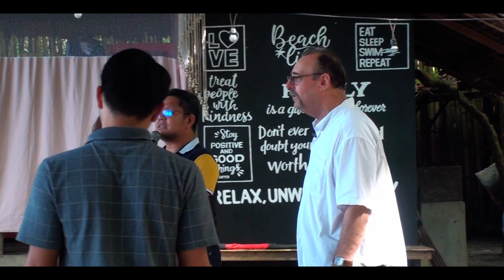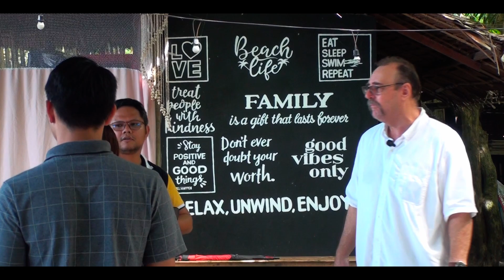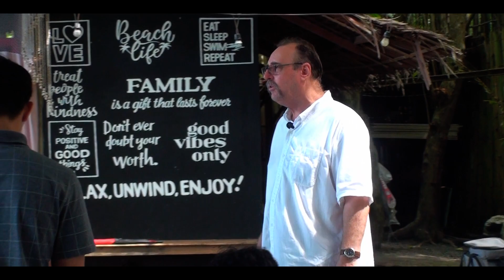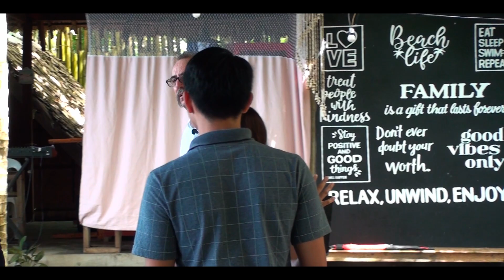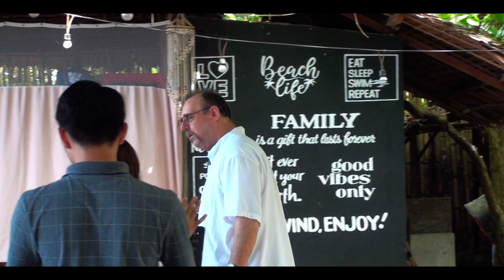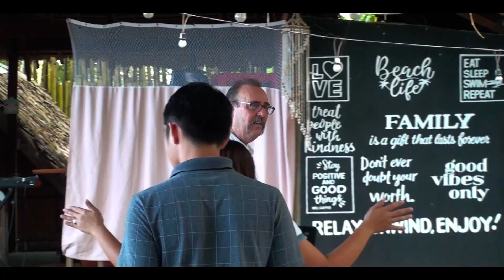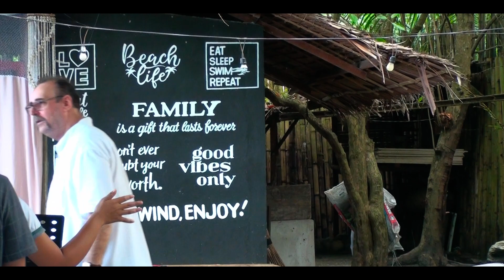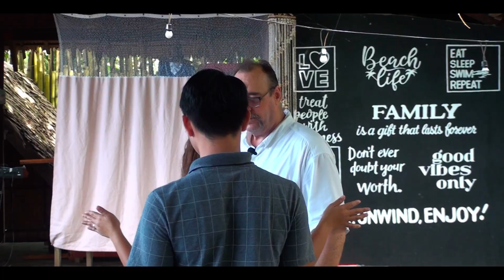Spirit of Lethargy (Part 2)